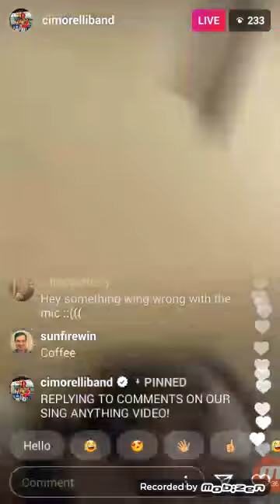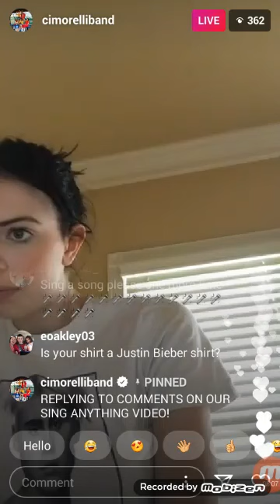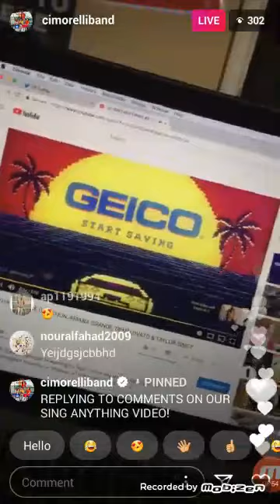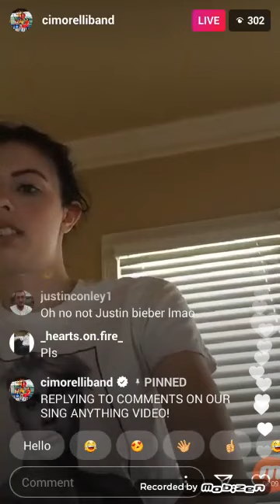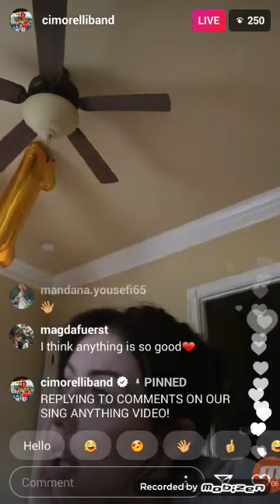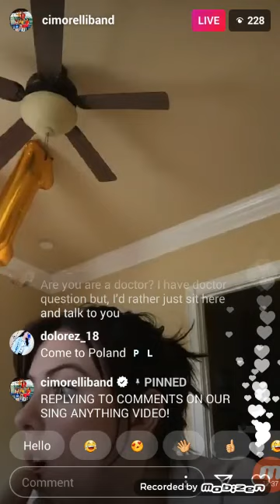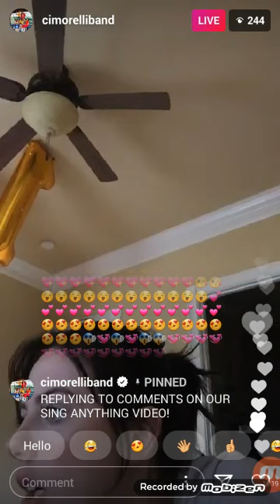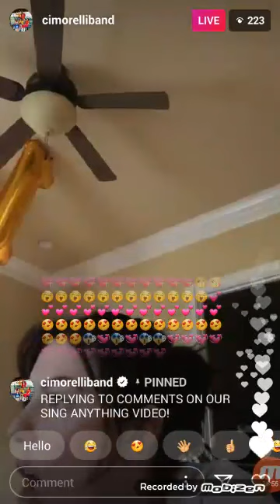Dani Cimorelli Replying To Sing Anything Challenge #2 Comments On Instagram Livestream (6/17/18)